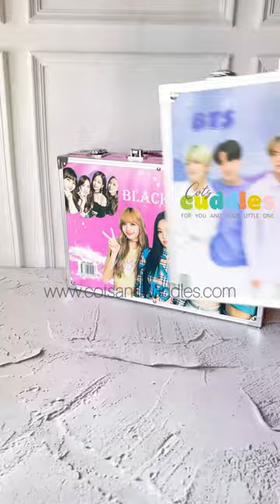"Creative Expressions: The Artistic Journey Kit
Cots and Cuddles is a one-stop-shop for all things, playful and educational. Our mission is to provide parents, kids, and anyone who loves unique and quirky products with a wide selection of toys, games, educational tools, stationery, and other fun products that inspire creativity, curiosity, and imagination.